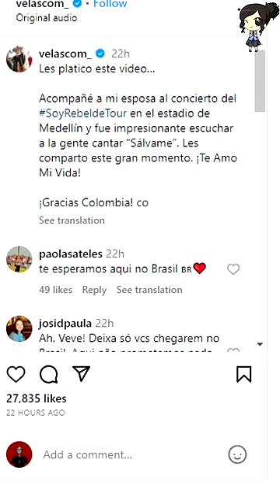Anahí Le Roba Beso A Manuel Velasco En Concierto De Rbd En Colombia